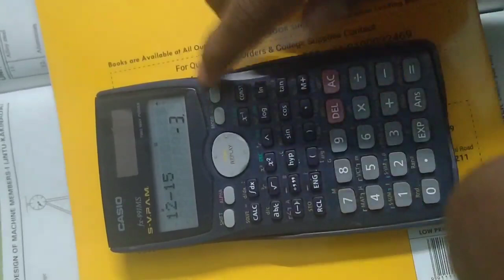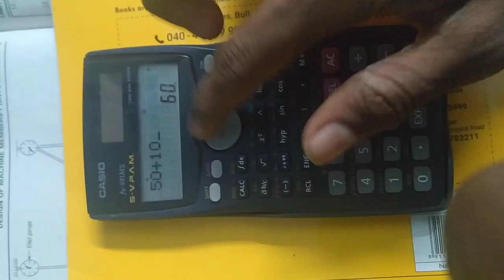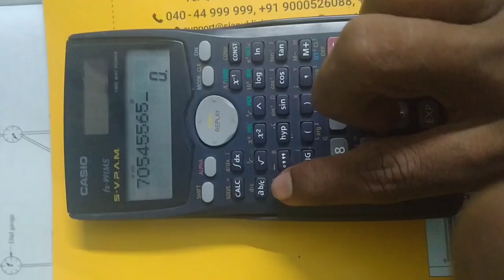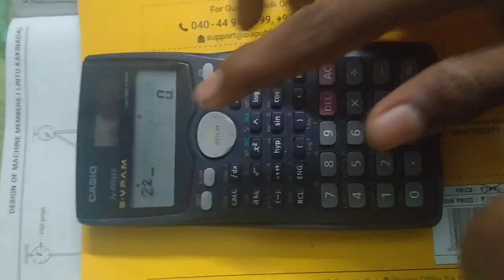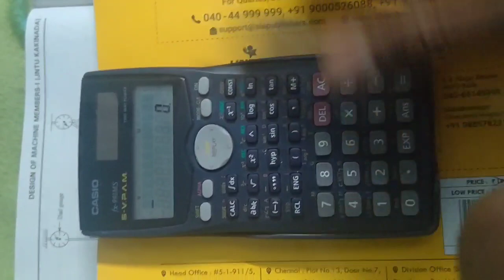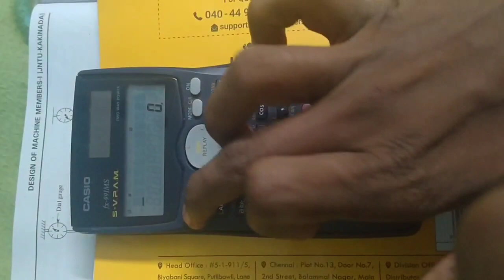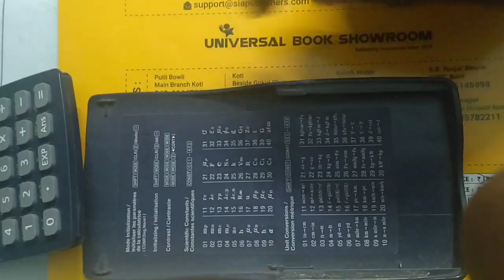Scientific calculator explain in Telugu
fyers get 500 rupees reward sign up